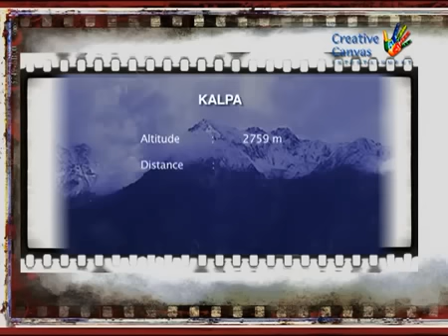Gateway To Kinnaur | Himachal Pradesh | Creative Canvas Entertainment | Parag Vijra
The aim of our Documentary on Himachal Pradesh is to promote the lesser seen and known interiors . Through this Documentary we tried to explore the undiscovered & untapped beauty, full of promises for an adventurous get-away. A visit into the unknown interiors of Himachal is indeed a journey to remember.

from the team of Creative Canvas Entertainment